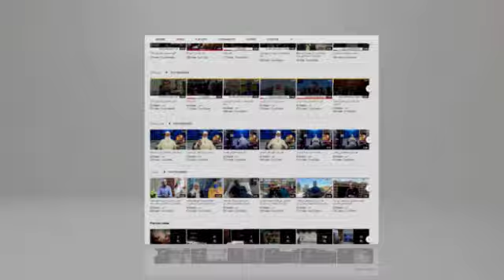يوم دراسي حول التكفل بمرضى سرطان البروستات بمستشفى سبدو